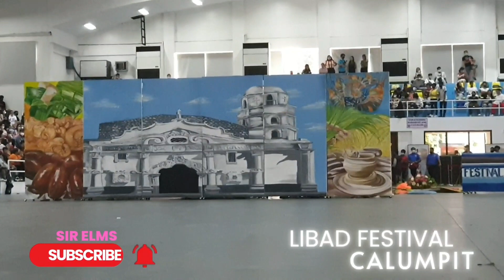Indakan sa Kalye 2022 - Singkaban Festival - Libad Festival Calumpit Bulacan